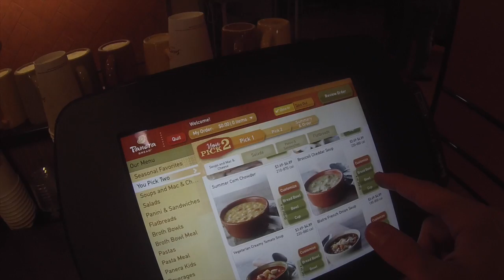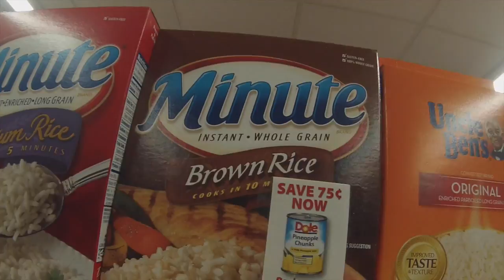Dollar a Day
Music: Mr. Blue Sky by Electric Light Orchestra and Superstition by Stevie Wonder

GoPro Hero 3: